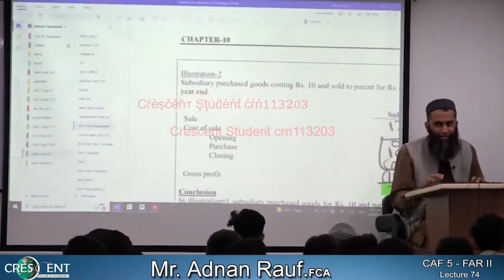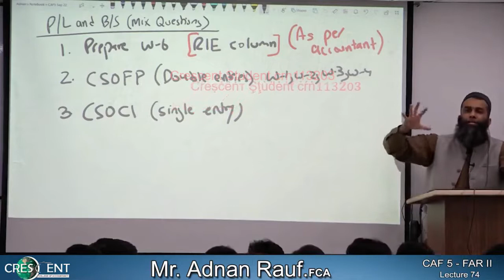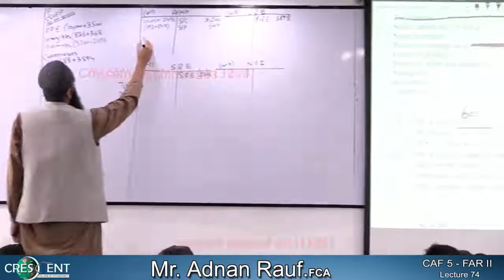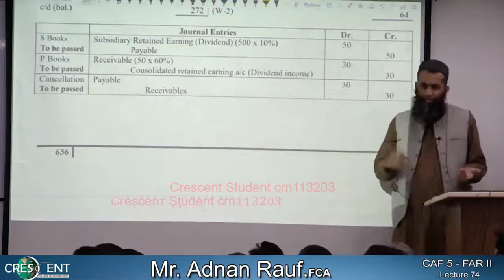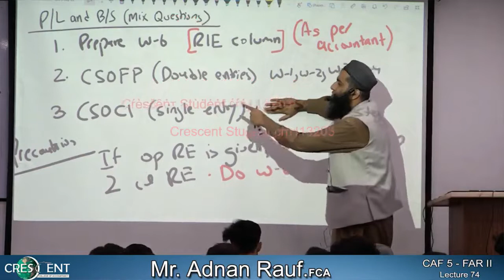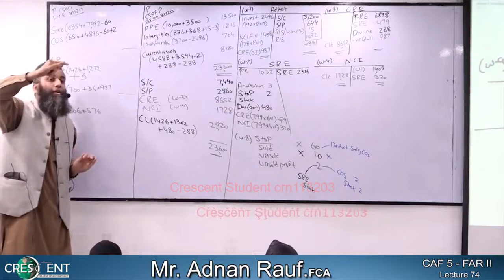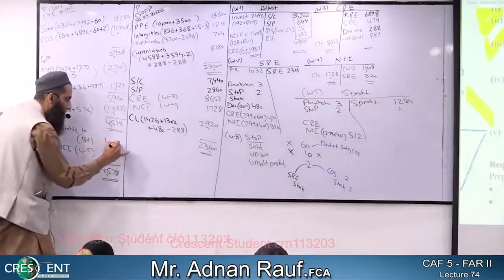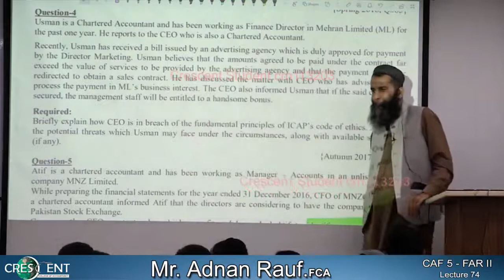CAF-5 ~ Sir Adnan Rauf ~ Lecture-74